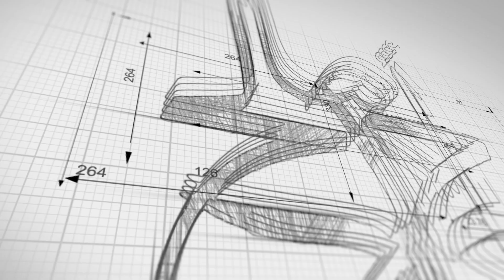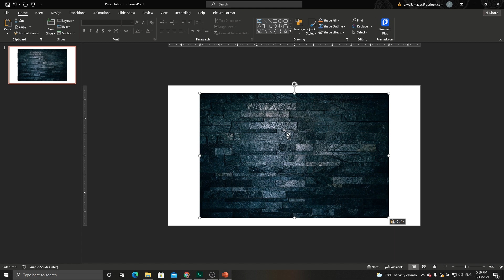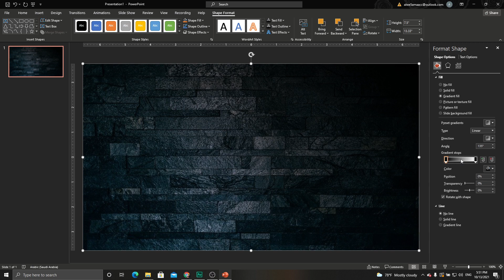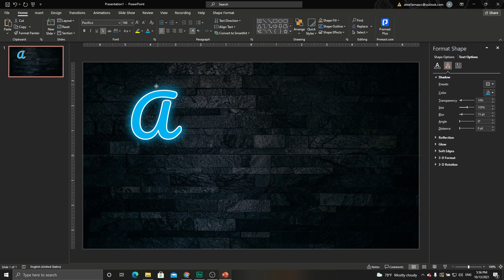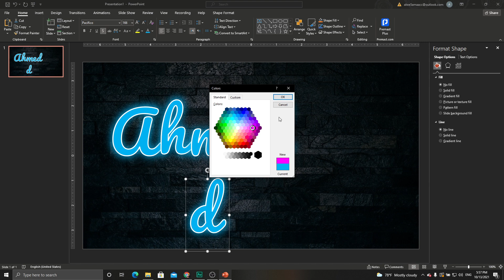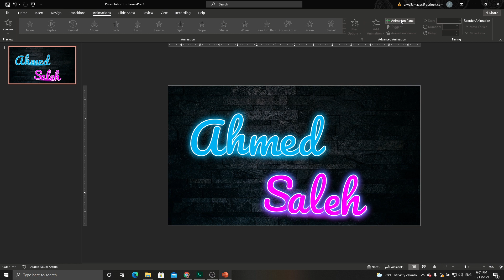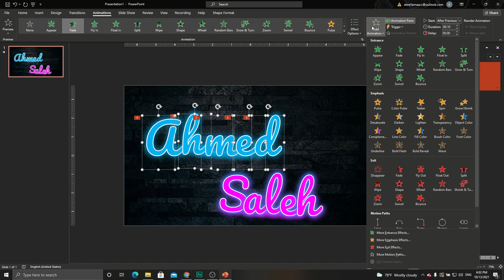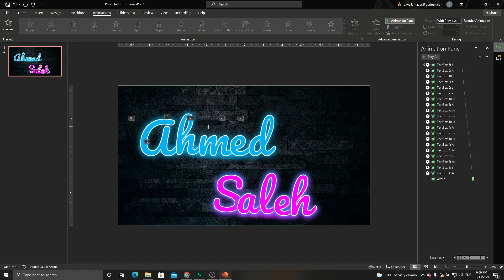هل تتوقع أنه بوربوينت🤭 تصميم انترو بتأثير الانيون المتحرك في بوربوينت 👈 حمل القالب الآن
هل تتوقع أنه بوربوينت تصميم انترو بتأثير الانيون المتحرك في بوربوينت
بخطوات بسيطة تصميم انترو احترافي مع التحريك لاعطاء طابع الاضاءة المتذبذبة فقط في برنامج بوربوينت لتصميم مشاريع بوربوينت احرتفية